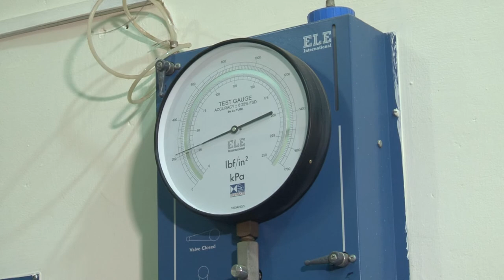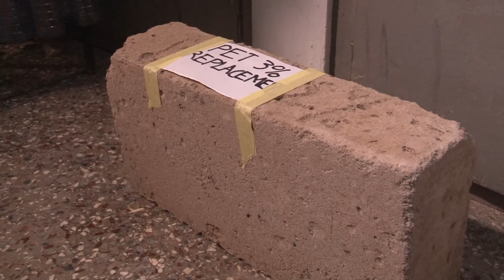Waste recycling. CSIR - Building and Road Research Institute (BRRI)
Bricks and blocks made from waste plastics and glass (Broken glasses). CSIR - Building and Road Research Institute (BRRI)